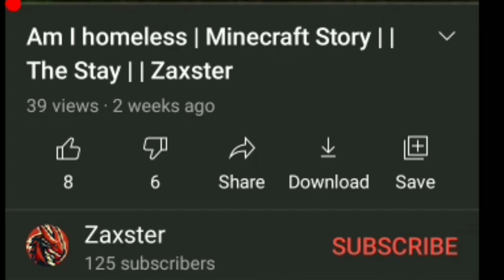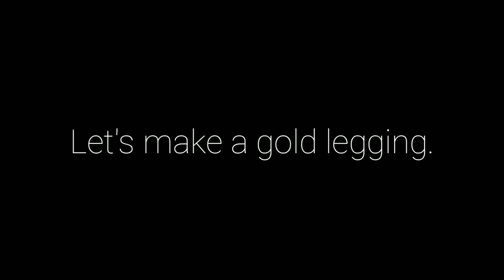I Traded with Piglins! | Zaxster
Hey Zaxsubs
I m back with another Minecraft video.
I Hope you enjoy the video.
                MUSIC